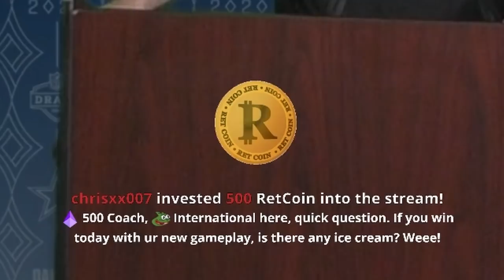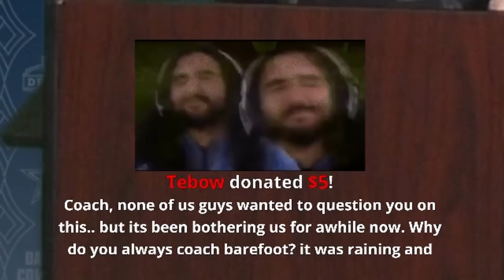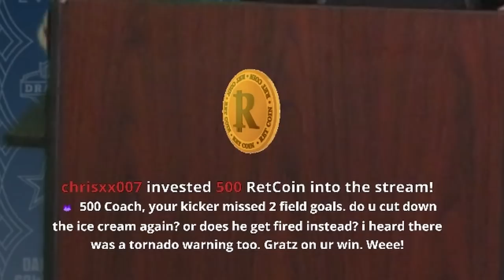When Madden Actually Works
Finally